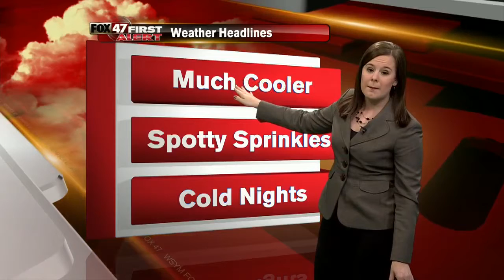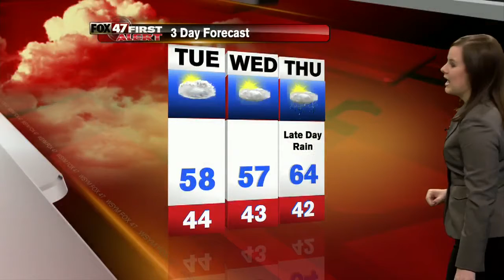Beverly's First Alert Forecast: 10/13